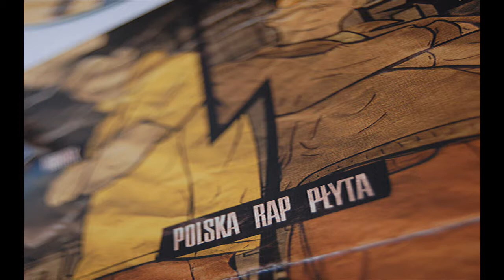Robak/Klon - Włącz myślenie [5/10]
Album: Polska Rap Płyta
Lyrics:Robak
Production: Klon
Mix: Golden